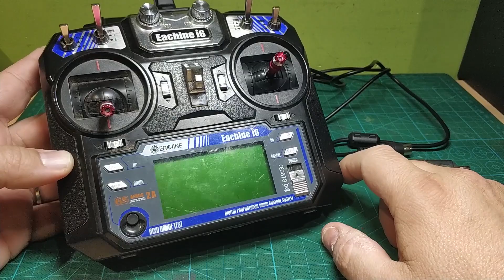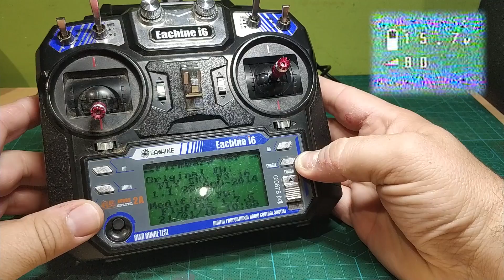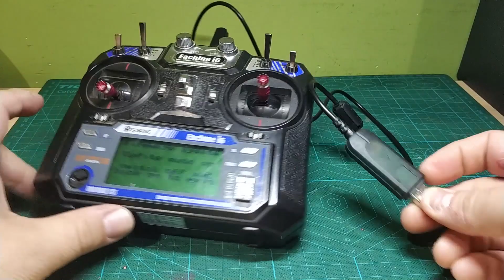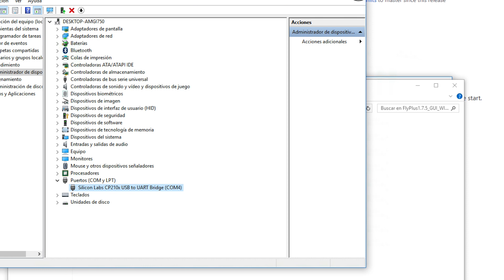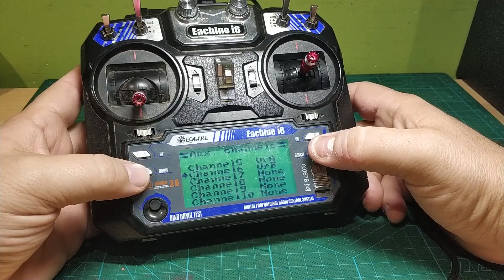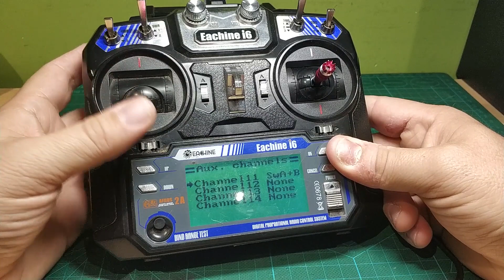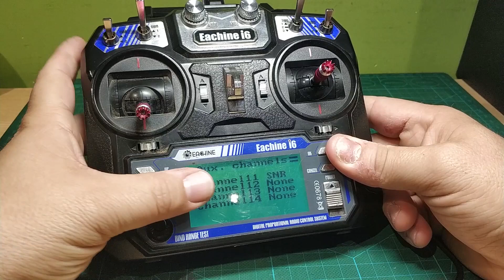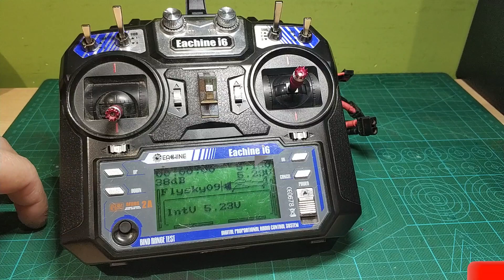Actualizar Firmware Flysky FS-I6 a 14 canales con RSSI en OSD (FlyPlus 1.7.5)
Hoy os traigo un video de como actulizar el firmware a vuestra emisora FS-I6 y así poder usar todos los switches y además tener RSSI en el OSD.